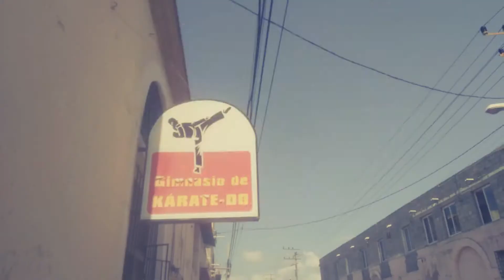SEMINARIO DE KEMPO 2019 CUBA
SEMINARIO DE ARTES MARCIALES POR LA CELEBRACION DE LOS 200 AÑOS DE CIENFUEGOS Y 60 ANIVERSARIO DE LA REVOLUCION CUBANA CELEBRADO EN CONJUNTO CON LA JUKAI KARATE DO, KEMPO UACM Y EL SISTEMA DE KEMPO ABIERTO